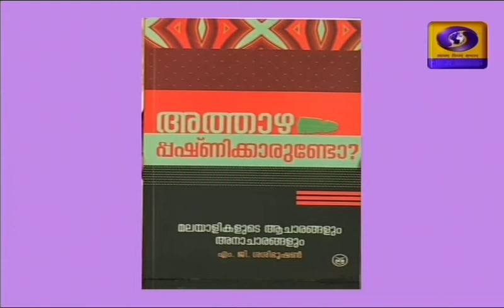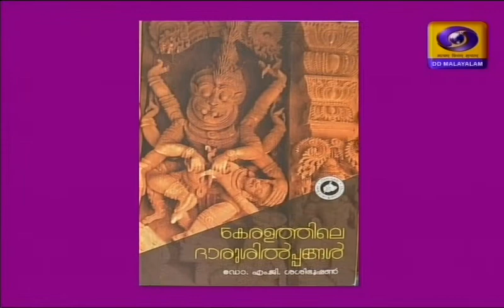HISTORIAN DR.M.G. SASIBHOOSHAN - Sudinam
Historian
On November 1st Kerala Day
Doordarshan
Sudinam